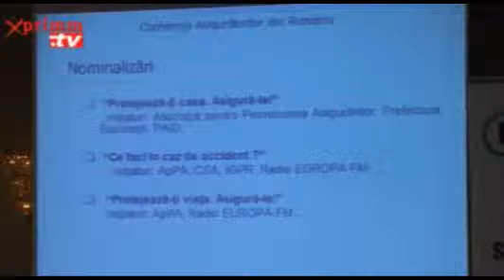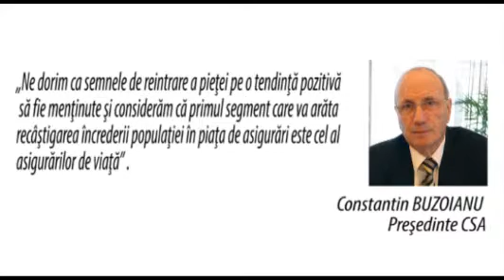STIRI joi, 14 iunie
Prezinta Oana RADU Camelia ANGELESCU. Video original aici